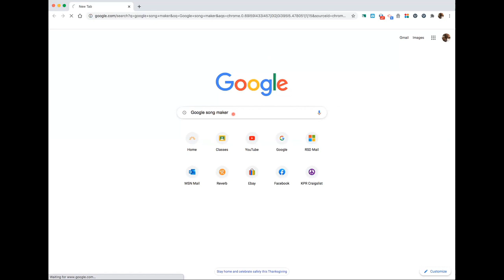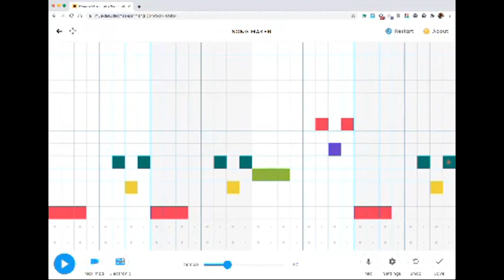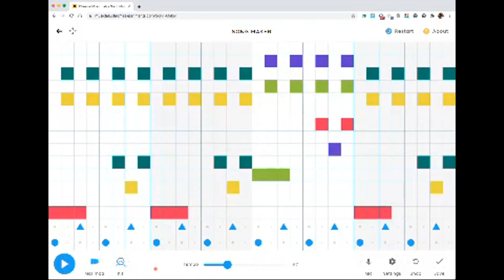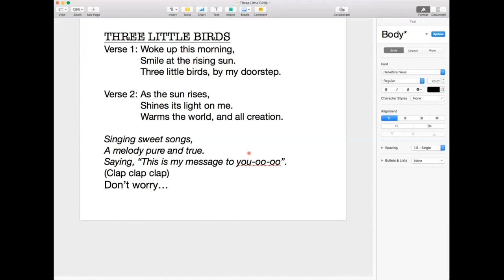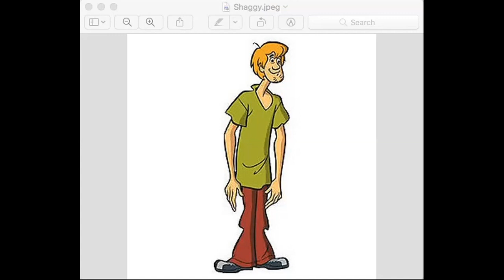Walt Hampton Music Lesson #4 for Grade 4!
UTSA hat.  Reggae drum part. Chicken cam. Three Little Birds.